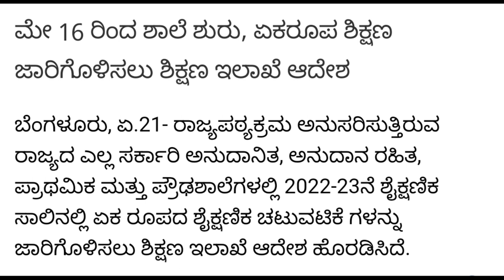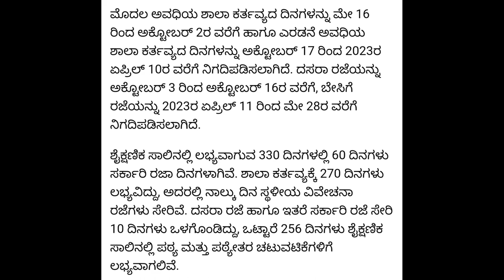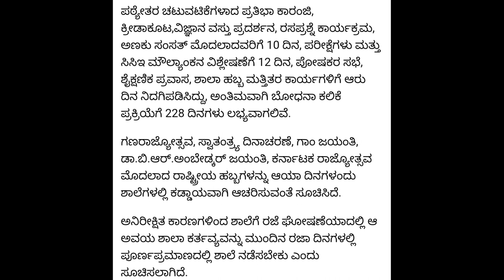BREAKING NEWS:: BIG ANNOUNCEMENT TO ALL STUDENTS | IMPORTANT | ALL MUST WATCH|students solution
Upi id:hatersvtu@ybl

education update 3020,
education update news with suman,
education update news,
education update channel,
education update news west bengal,
education update news odisha,
education updates in karnataka,
education updates in telugu,
education update tamil,
education update ssc 2022,
education updates,
education update gujarat,
education updates bd,
education updates bangladesh,
education update news talukdar academy,
update education center,
update education chemistry content,
saksham education ccsu update,
education department update,
educational daily update,
how to update education details on facebook,
how to update education details on linkedin,
how to update education details in employment,
how to update education details in tnpsc portal,
doinik education update,
minecraft education edition update,
minecraft education edition update 1.18,
minecraft education edition update 1.17,
new minecraft education edition update,
facebook education update,
education update haryana,
higher education update,
education update in maharashtra,
education update in rajasthan,
education update in india,
education update in telangana,
education update in karnataka,
education update in gujarat,
education update in haryana,
education update in karachi,
karnataka education updates,
education update linkedin,
education latest update,
education loan update,
narayan education latest update,
education mantra latest update,
mp education updates,
education update news somoy tv,
education update nepal,
how to share education update on facebook,
how to update education on facebook,
how to update education on facebook without posting,
education policy update,
new education policy update,
education portal profile update,
financial education portfolio update,
national education policy update,
pkt education update,
punjab education update,
pgt education update,
how to update education qualification in ssc,
mpsc profile update education qualification,
raj education update,
education update today,
education update udr,
vikram educational update,
education update with suman,
wb education update,
new education policy latest update,
new update of education department,
new education policy 2022 update,
ds education new update,
physical education new update,
saksham education new update,
minecraft education update 1.18